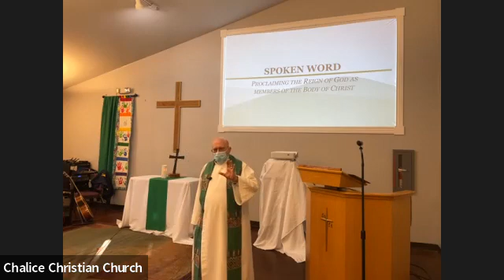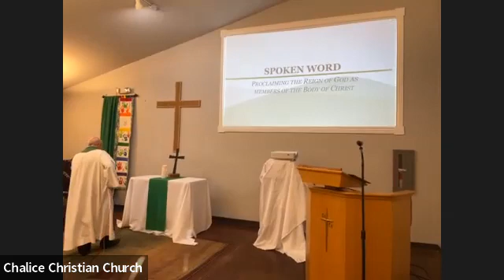Proclaiming the Reign of God As Members of the Body of Christ